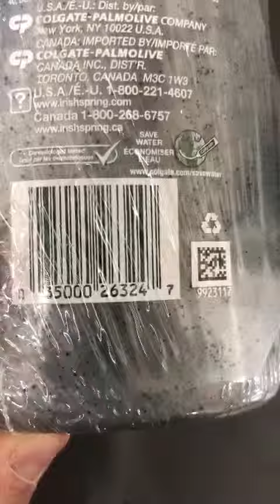B00LM99C0C Irish Spring Gear Exfoliating Clean Body Wash By Irish Spring for Unisex, 18 Ounce